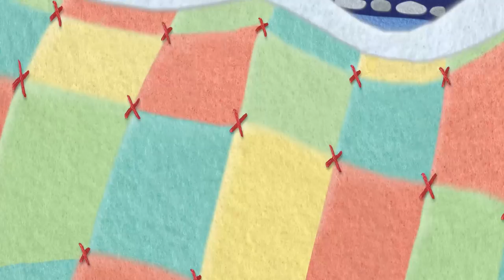Wheels on the Bus and More! | Nursery Rhymes Compilation (Sesame Studios)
Check out these new takes on some classic nursery rhymes, like Old MacDonald, Twinkle Twinkle Little Star, Itsy Bitsy Spider, Wheels on the Bus and more! This 14 minute compilation will keep you dancing and singing along!

The makers of Sesame Street welcome you to Sesame Studios, a YouTube channel hosted by Marvie. Original stories and songs, full of new friends, all with the same educational goodness you'd expect from Sesame Street. Learn humongous words with the Puffballs, dance along to fun songs that will have you moving and grooving, and play along with Marvie: your lively host and new best friend.